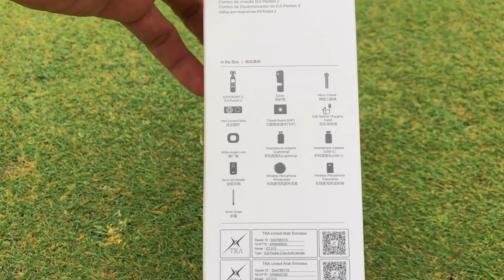Bought new camera for vlogging || DJI POCKET 2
DJI pocket 2 creator combo review
Dji pocket 2 creator combo my review
GoPro Hero 10 vs GoPro Hero 7 -Action Camera Comparison
Dji pocket 2 review
Budapest DJI Pocket 2 Hungry

Manojrawatvlog

देहाती लड़का ज़िन्दगी में पहली बार बैठा flight में || आज हमारा सपना पूरा हो गया || Daily vlog